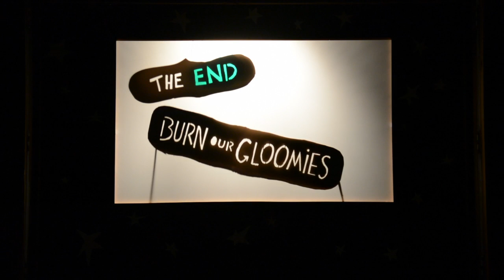Winter Solstice Puppet Show 2017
Winter Solstice Puppet Show December 21st, 2017
Good Harbor Hill Players